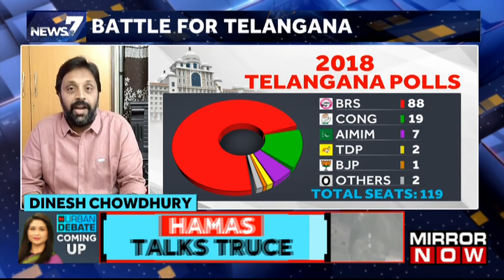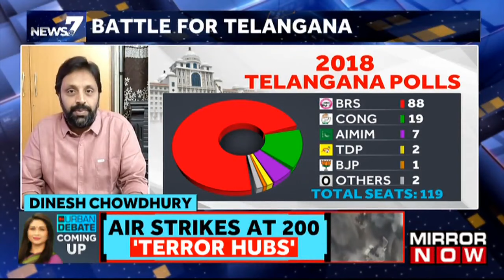Battle for Telangana | Three-Way Fight In Telengana | Will BJP Ploy Backfire? | News @ 7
In today's episode of News @ 7, the host Deepak Bopanna will discuss the three-way battle in the Telangana Assembly Elections between BRS, BJP, and Congress. The BJP, Congress, and the BRS are locked in a fierce political contest in Telangana over the issue of MLA defections. We will focus on the BJP’s campaign strategy, led by Union Home Minister Amit Shah, who visited the state on October 10 and addressed a massive rally in Nirmal. We will also analyze the challenges and opportunities for the BJP in Telangana, where it is trying to emerge as the main opposition to the ruling TRS. We will also look at the role of other parties, such as the Congress and the AIMIM, in the state’s politics. We have some panelists with us "BRS has an edge over Telangana, unlike BJP & Congress. BRS has delivered its promises & taken initiatives for the development of people" Saye Sekhar Angara. Journalist.